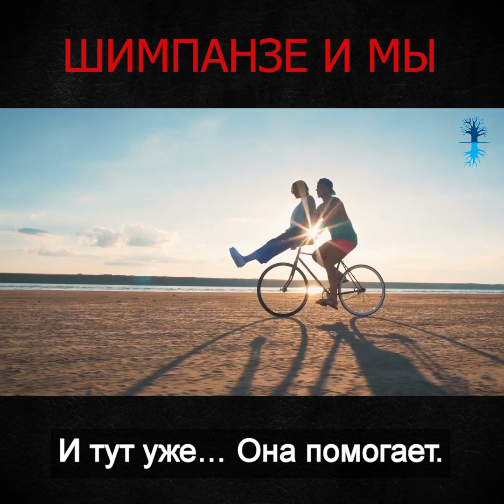Шимпанзе и мы. Взгляд каббалиста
Профессор Джеймс Тилли вывел 5 принципов, которым нас могут научить шимпанзе.

– Хорошо, что принципы есть хотя бы у шимпанзе. Ведь у человека все принципы – только на одно мгновение.